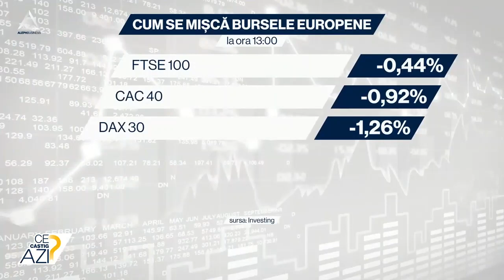Piața trebuie să să consolideze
➥ Piața burselor a scăzut.
➥ Pe 14 februarie va fi raportat un nou nivel de inflație.
➥ Prețul petrolului începe din nou să crească.